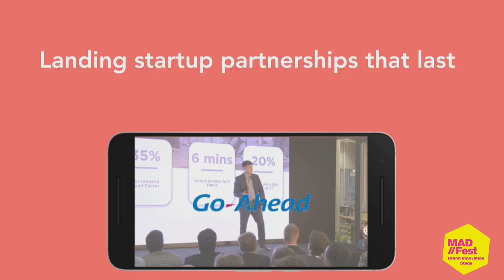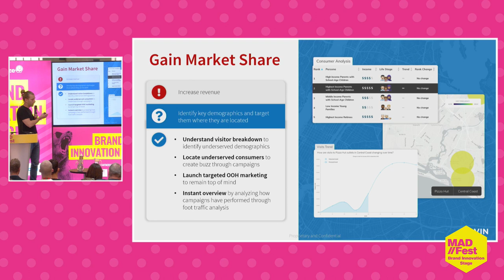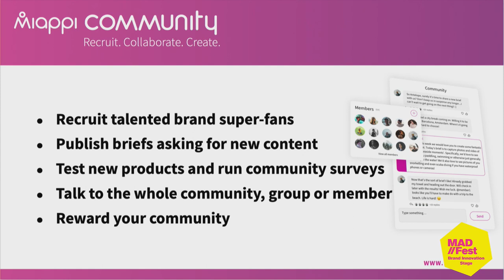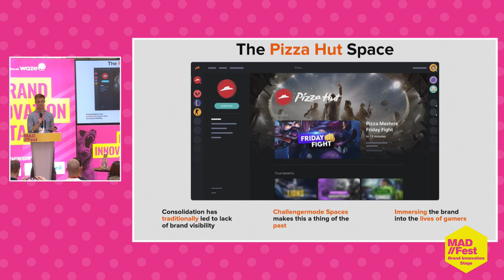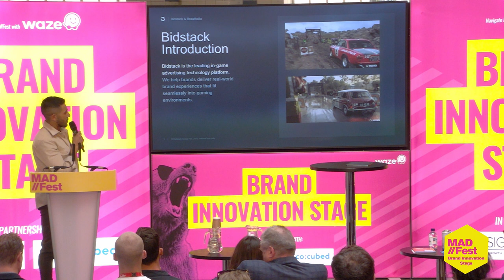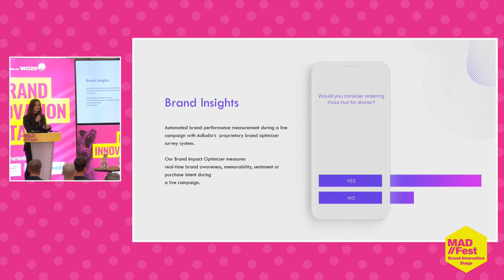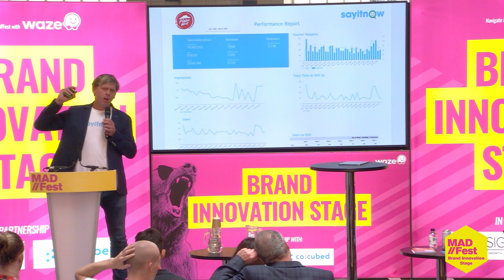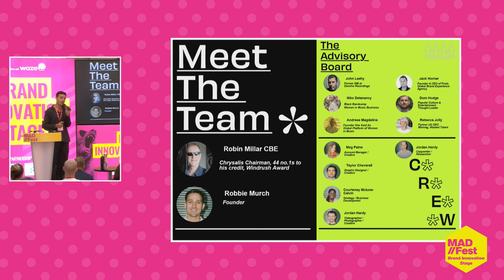Pizza Hut Brand Challenge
Judged by Catriona Woodward, Head of Performance Marketing - UK & Europe, Pizza Hut, 7 innovative tech start ups pitched to win a £20k pilot including:

Olvin
Miappi
Challengermode
Bidstack
Adludio
sayitnow
B.U.M.P.